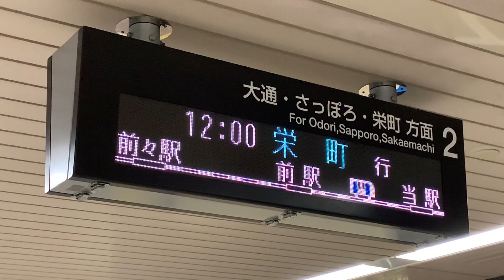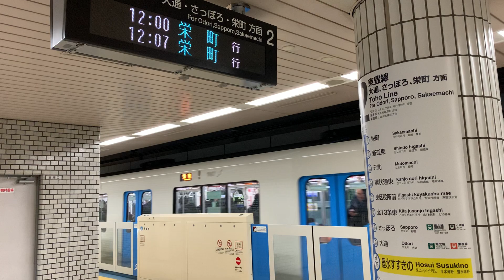札幌市営地下鉄東豊線 豊水すすきの駅 接近放送 発着